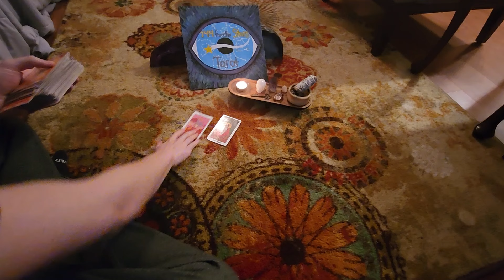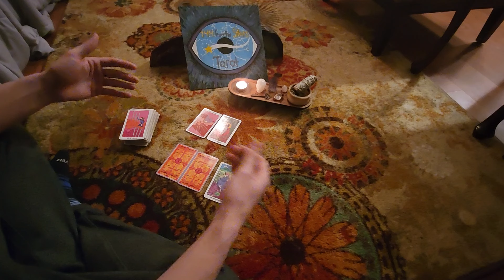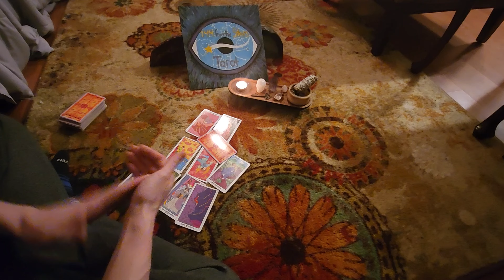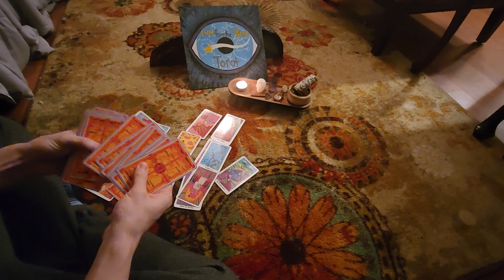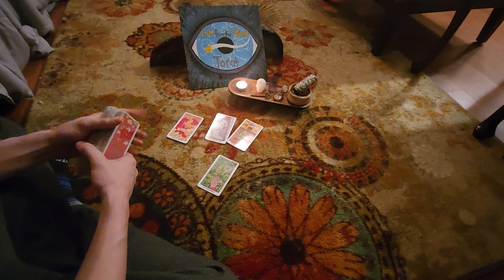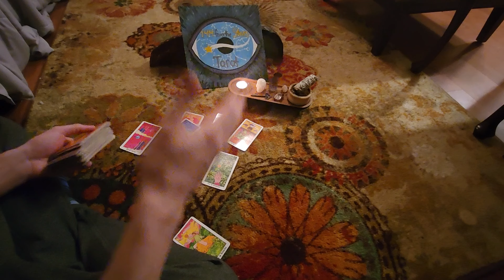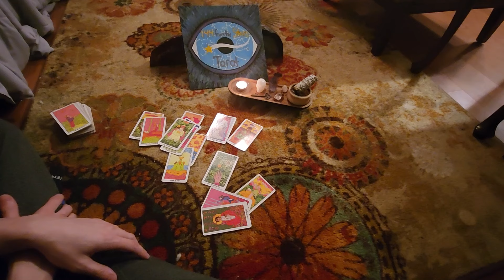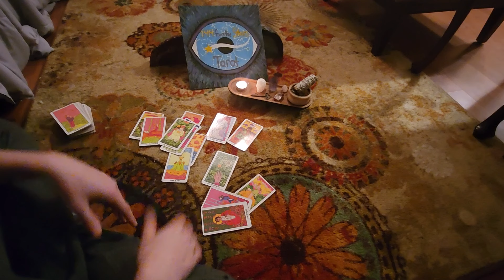What's coming through 2/22💫